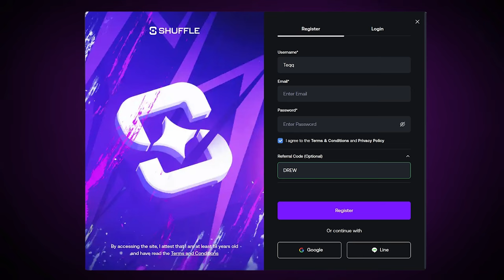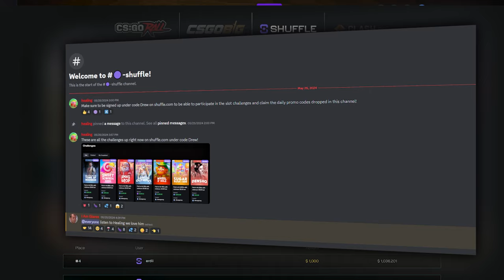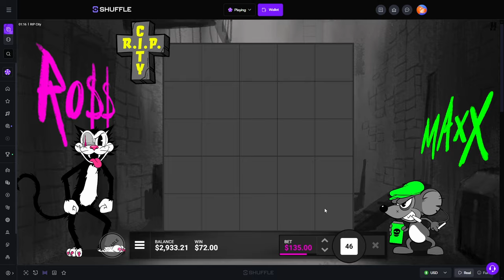INSANE $5000 SPINS PAY ME $100,000+!!! (rip city)